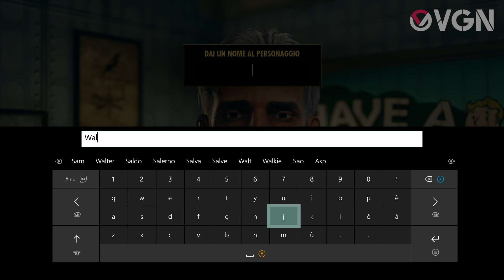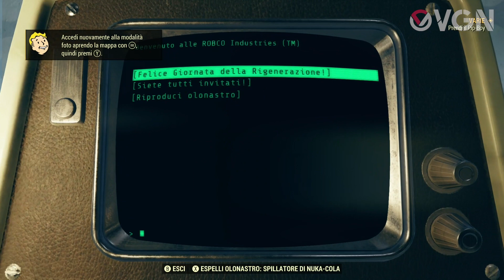Fallout 76 - 56 minuti di gameplay dalla B.E.T.A. su Xbox One.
Vi mostriamo in anteprima la creazione del personaggio e i primi passi mossi nel West Virginia di Fallout 76, con la closed beta giocata su Xbox One S dal nostro Tommaso.

VGN.it | Il tuo sito dedicato al mondo dei videogiochi per PC, console e mobile